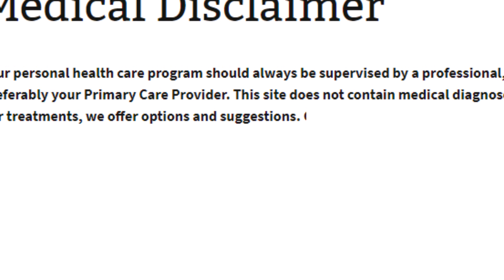Nystagmus (Bengali)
What is nystagmus?
Nystagmus is a vision condition in which the eyes make repetitive, uncontrolled movements. These movements often result in reduced vision and depth perception and can affect balance and coordination.

These involuntary eye movements can occur from side to side, up and down, or in a circular pattern. As a result, both eyes are unable to steadily view objects. People with nystagmus might nod and hold their heads in unusual positions to compensate for the condition.

Generally, nystagmus is a symptom of another eye or medical problem. Fatigue and stress can make nystagmus worse. However, the exact cause is often unknown.

The forms of nystagmus include:

Infantile. Most often develops by 2 to 3 months of age. The eyes tend to move in a horizontal swinging fashion. It is often associated with other conditions, such as albinism, congenital absence of the iris (the colored part of the eye), underdeveloped optic nerves and congenital cataract.

Spasmus nutans. Usually occurs between 6 months and 3 years of age and improves on its own between 2 and 8 years of age. Children with this form of nystagmus often nod and tilt their heads. Their eyes may move in any direction. This type of nystagmus usually does not require treatment.

Acquired. Develops later in childhood or adulthood. The cause is often unknown, but it may be due to central nervous system and metabolic disorders or alcohol and drug toxicity.

What causes nystagmus?
Nystagmus is most commonly caused by a neurological problem that is present at birth or develops in early childhood. Acquired nystagmus, which occurs later in life, can be the symptom of another condition or disease, such as stroke, multiple sclerosis or trauma.

Other causes of nystagmus include:

Lack of development of normal eye movement control early in life
Albinism
Very high refractive error, for example, nearsightedness (myopia) or astigmatism
Congenital cataracts
Inflammation of the inner ear
Medications such as anti-epilepsy drugs
Central nervous system diseases

How is nystagmus diagnosed?
Nystagmus can be diagnosed through a comprehensive eye exam. Testing for nystagmus, with special emphasis on how the eyes move, may include:

Patient history to determine any symptoms the patient is experiencing and the presence of any general health problems, medications taken, or environmental factors that may be contributing to the symptoms.

Visual acuity measurements to assess the extent to which vision may be affected.

A refraction to determine the appropriate lens power needed to compensate for any refractive error (nearsightedness, farsightedness, or astigmatism).

Testing how the eyes focus, move and work together. In order to obtain a clear, single image of what is being viewed, the eyes must effectively change focus, move and work in unison. This testing will look for problems that affect the control of eye movements or make it difficult to use both eyes together.
Since nystagmus is often the result of other underlying health problems, your optometrist may refer you to your primary care physician or other medical specialist for further testing.

Using the information obtained from testing, your optometrist can determine if you have nystagmus and advise you on treatment options.

How is nystagmus treated?
While eyeglasses and contact lenses do not correct the nystagmus itself, they can sometimes improve vision. Using large-print books, magnifying devices and increased lighting can also be helpful.

Some types of nystagmus improve throughout childhood. Rarely, surgery is performed to change the position of the muscles that move the eyes. While this surgery does not cure nystagmus, it may reduce how much a person needs to turn his or her head for better vision.

If another health problem is causing the nystagmus, your optometrist will often work with your primary care physician or other medical specialists to treat that underlying cause